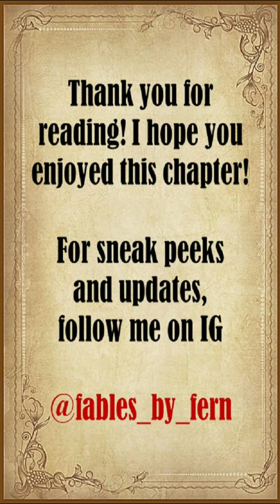Signature Love | Chapter 5 | Episode Choose Your Story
To prevent her family's business from going broke, Valerie agrees to an arranged marriage. What happens when her sacrifice leads to something much more than she bargained for?

Thumbnail Credit: @kaiou_inoue